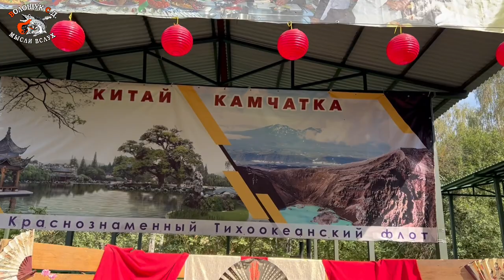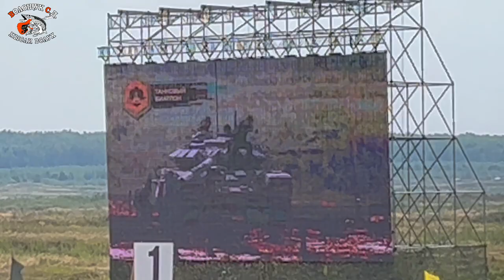Броня крепка и танки наши быстры (Финал Танкового биатлона 27.08.22)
Уважаемые любители рок-музыки, если вы подумали грешным делом, что вся жизнь рокера протекает на репетиционных базах, в студиях, на концертах и на пьянках с соратниками и поклонниками, то у вас ошибочные представления о настоящих рокерах.
Настоящий рокер в перерывах между всем перечисленным ещё иногда выбирается в свет или точнее вылазит на свет божий, чтобы понять, что происходит в мире, узнать - не отстал ли он от жизни и попутно набраться свежих впечатлений для новых рок-шедевров.
И вот для таких вот вылазок как нельзя лучше подходит мероприятие под названием «Танковый биатлон». Здесь тоже собираются на сейшн брутальные парни, только не рокеры, а танкисты. Вот о десятом, юбилейном российском танковом биатлоне и пойдёт речь в этом видео. Всем рокерам рекомендуется к просмотру. А всем, кто ещё не подписался на наш канал, немедленно надо это сделать, чтобы не пропустить всё самое важное.